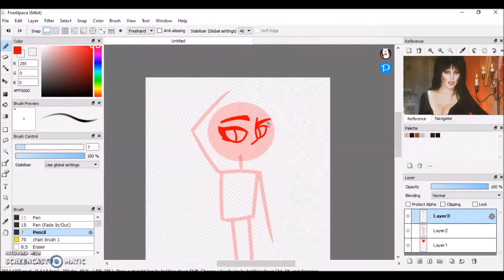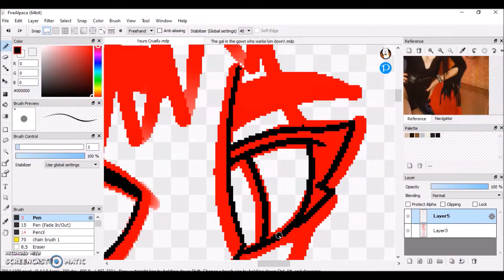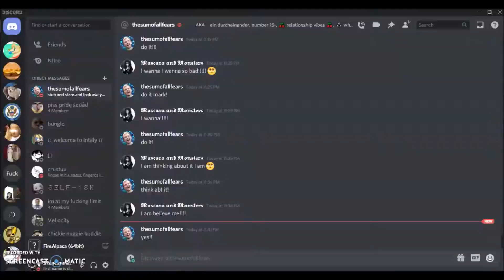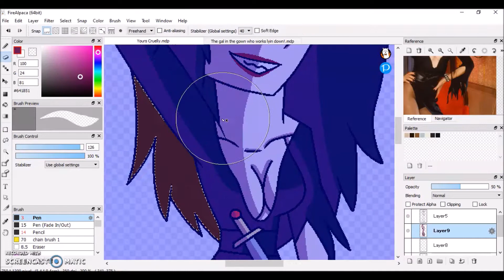YOURS CRUELLY || SPEEDPAINT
Halloween video? I guess?? Just wanted to draw Elvira again. I love her sm I really do
Couldn't think of a good song so uh have an Alice track that felt appropriately retro horror-y and that I love dearly
CREDITS:
CHARACTER: Elvira, Mistress of the Dark
PROGRAMS: FireAlpaca, Windows Movie Maker, Vegas Pro 14 (outro)